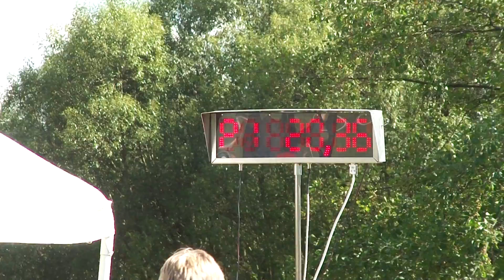SDH Radětice ženy 3.9.2011 v Bystřici 21,26(PP20,36)